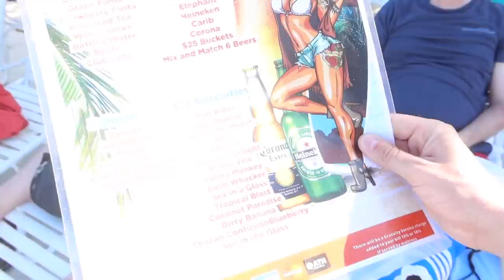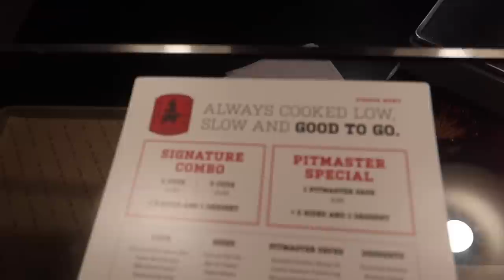St Thomas Port Day On Our Own! | Oasis of the Seas Cruise Vlog Ep. 4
Looking for some of the BEST snorkeling in St. Thomas?! I think I've found the spot for you!! Today our cruise ship Oasis of the Seas is docking in the stunning US Virgin Islands for an unforgettable day of adventure, beaches, drinks, and good company. We're heading over to Coki Beach in. St. Thomas which has an intimate, local feel to it and is perfect for a not-so-touristy spot to chill out for the day. We also get to stop at Drake's Seat which overlooks Magens Bay and the surrounding virgin islands as well as Lookout point to get a stunning view of Charlotte Amalie Harbor where the cruise ships dock.  NNo day in port is complete with some local port shopping and souvenirs!